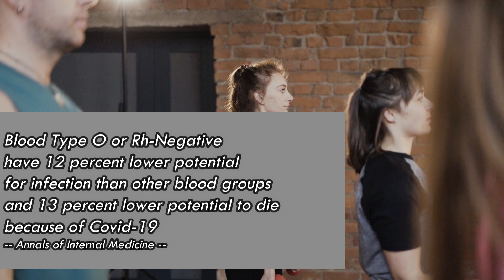The 2 Blood Groups that are most susceptible to Covid-19 in India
In this video, we show you The 2 Blood Groups that are most susceptible to Covid-19 in India.  Let’s check it out.
Other videos recommended for you:

WATCH 🎥 : 7 Foods You should eat during covid 19 that boost your immune system naturally -

Join us and let's optimize your health!

Discover How The Food You Are Eating Every Day Are Making Your Fat Cells Sicks

Experience diabetes, you want to get rid from insulin shot?